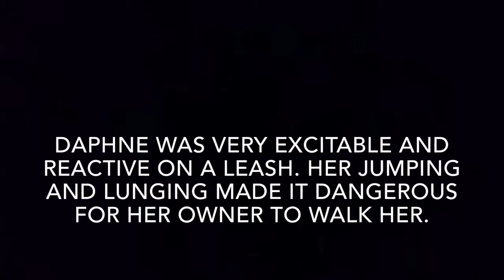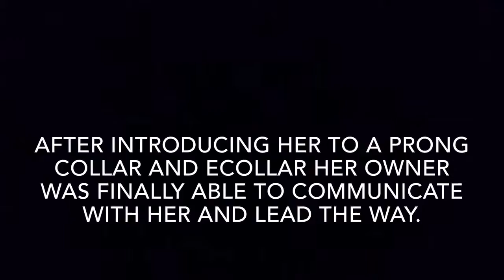Golden-Doodle's leash reactivity stopped with training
Daphne is a young golden-doodle who was reactive on walks. Her owner had been walking her with a flat collar and also tried a head halter. These tools did not stop the reactivity nor did having Daphne sit as the dog or person walked by.

Daphne’s over excitement was starting to progress and her lunging and jumping was a safety risk to her and her owner. We got right to work fitting her with a prong collar and ecollar. This allowed her handler to communicate with her and start building a better relationship on walks. Daphne was much more in tune and was able to walk by without reacting. Now they can safely practice and improve her focus around all kinds of distractions.

We were so happy to see her at our last Pack Walk where she was able to stay calm around other dogs, people, and environments. Her owner is rocking the new tools and now they can BOTH enjoy their walks together!